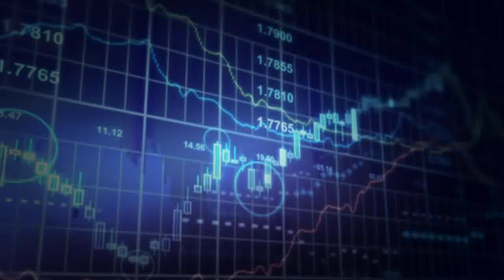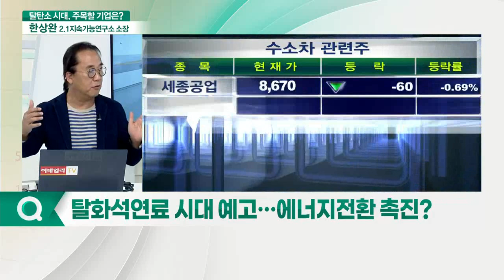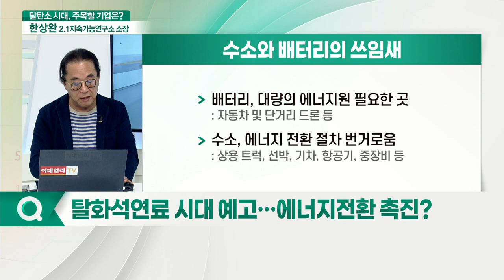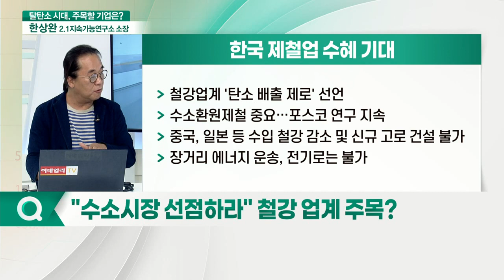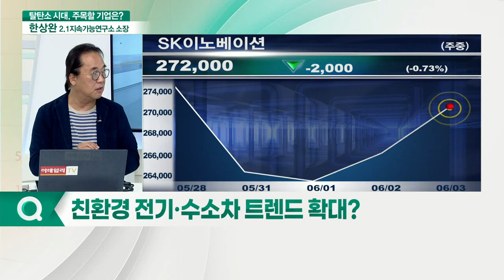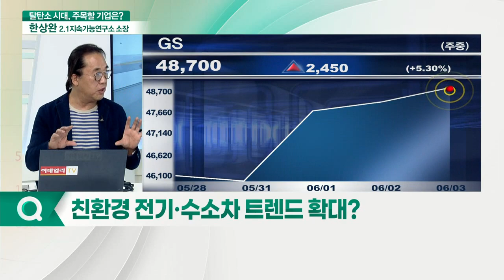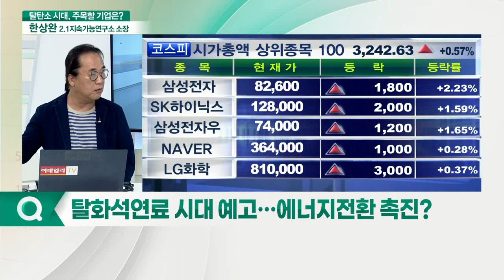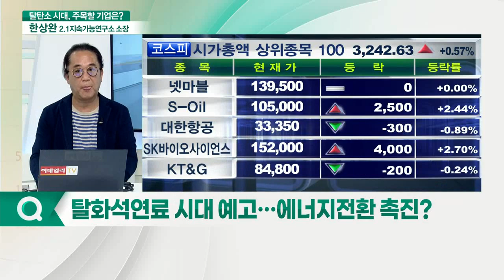한상완 2.1지속가능연구소 소장 "세계는 지금 탄소중립 시대", 기후 위기 대응… 주목할 기업은?_이슈포커스 (20210602)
한상완 2.1지속가능연구소 소장 "세계는 지금 탄소중립 시대"
Q. 글로벌 핵심 화두로 떠오른 '탄소중립'?
Q. 친환경 전기·수소차 트렌드 확대?
Q. 탈화석연료 시대 예고… 에너지 전환 촉진?
Q. 탈탄소 시대, '원자력 발전'이 핵심?
Q. 한미정상 원전 협력 확대… 의미는?
Q. '수소와 배터리' 주목… 친환경 기술 육성 필요?
Q. "수소시장 선점하라" 철강업계 주목?